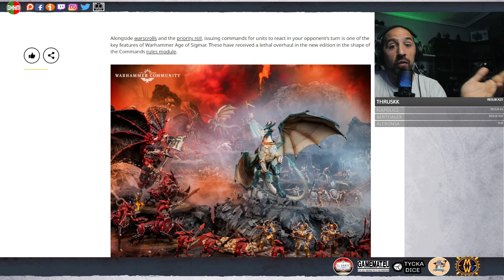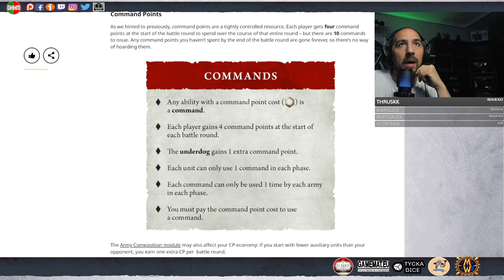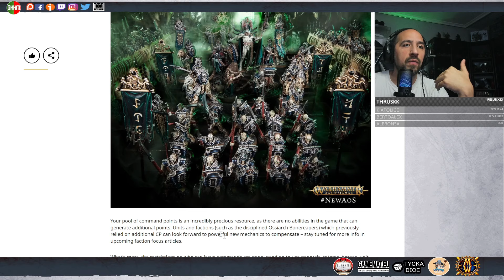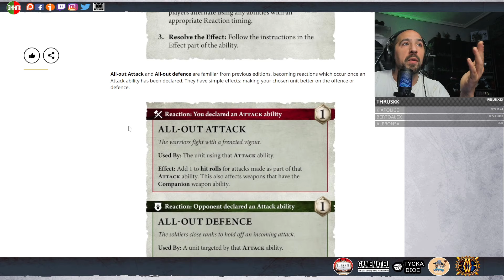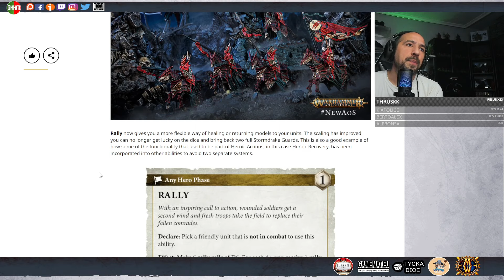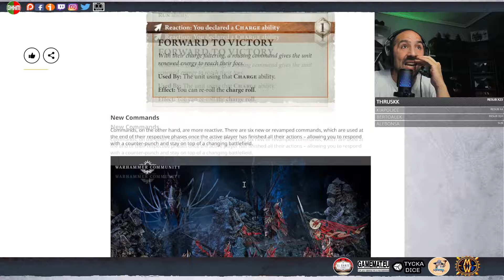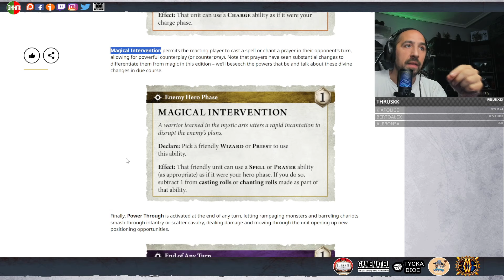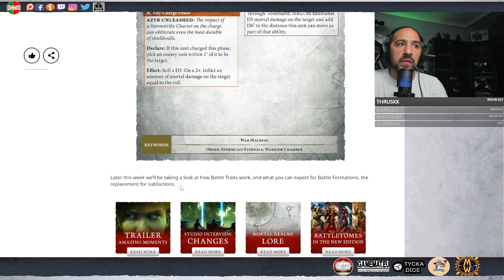Seguimos con NewAoS : Así son las nuevas Commands!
*Conviértete en miembro de este canal para disfrutar de ventajas:
Warhammer Wikis:
*Wiki40k: